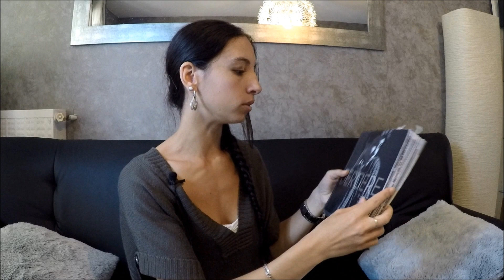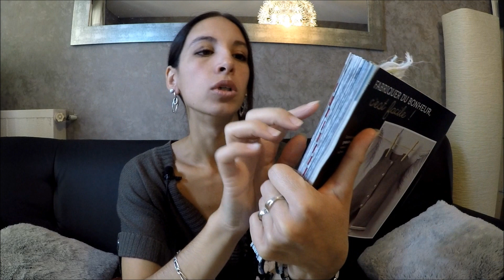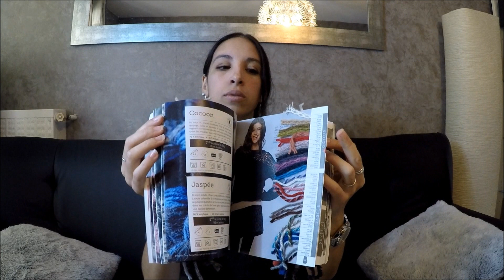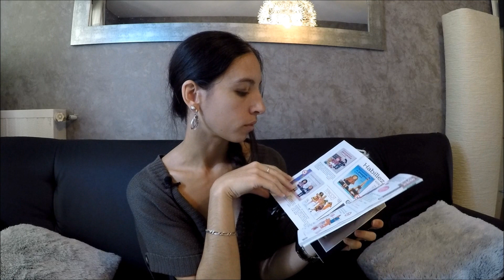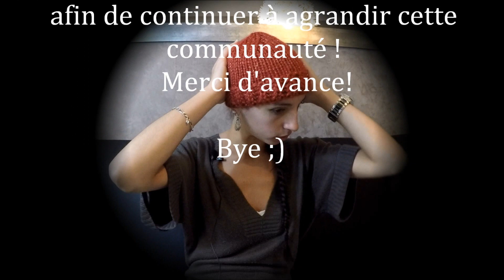Un magnifique bonnet rouge étincelant / knitting easy hat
Bonjour,
Je vais vous présenter comment tricoter un ensemble bonnet écharpe femme! Faisons plaisir aussi :)
 Dans cette vidéo je vous présente comment tricoter un bonnet femme qui tient bien à la tête.  Mon tour de tête fait 54 centimètres. Le bonnet  a été réalisé en côte anglaise et en jersey, et avec des aiguilles numéro 8.

La laine utilisé est "Galaxie 100" de chez Bergere de France coloris Carmin, cette couleur vient de la nouvelle collection 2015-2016.
Dans cette vidéo je vous parlerai de cette laine, mon avis et ressentit.

N'hésitez pas à donner votre avis, commenter, liker et partager la vidéo!  ;) bonne journée et à mercredi prochain! ;)
Vidéo tuto pour tricoter l'écharpe assortit:
Voici le lien pour decouvrir les autres couleurs de la gamme "Galaxie 100" :